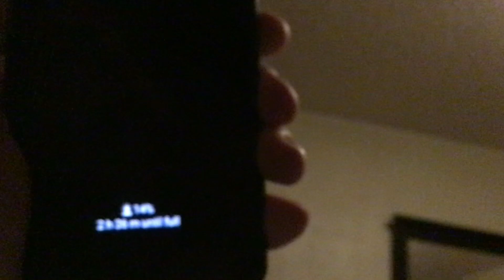My Mom Insults Me On Her Birthday